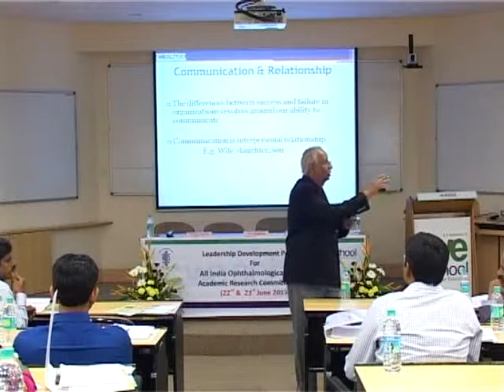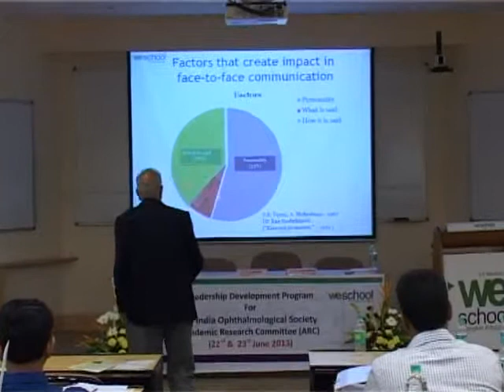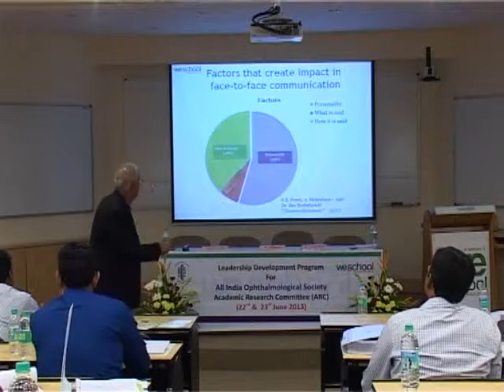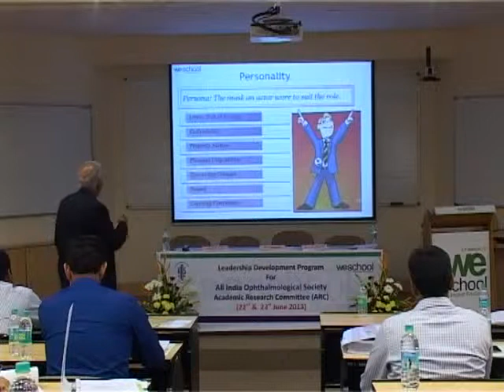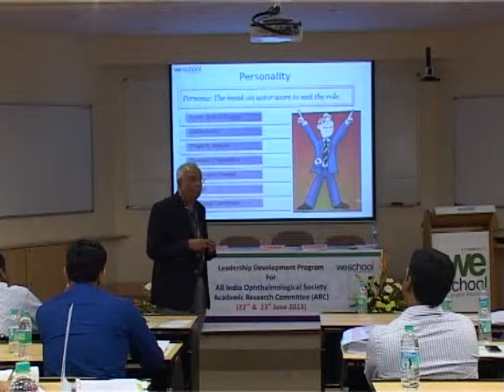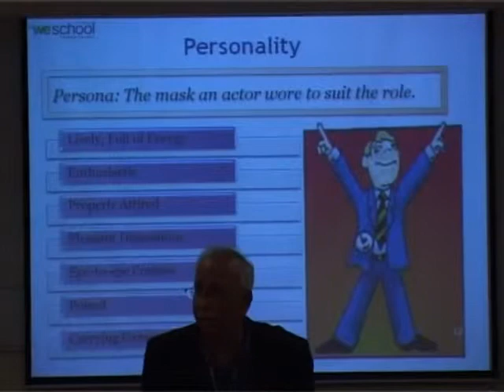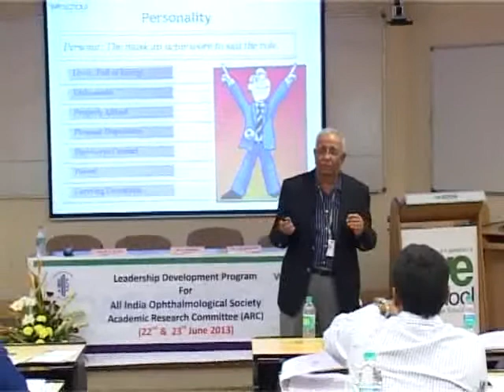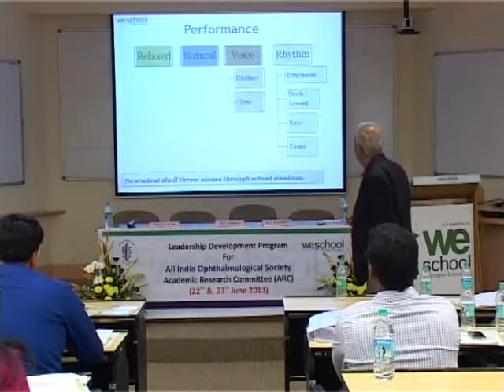Part 3 Mr Iyer Speech